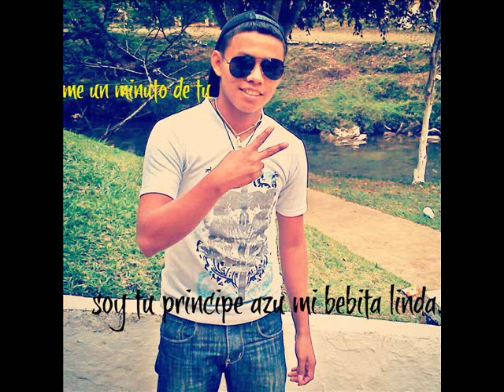amor colegial big daddy ft juan gonzalo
desde el corazon de EL ESTOR, IZABAL .. humildemente THE BIG DADDY ft JUAN GONZALO... gracias por el apoyo incondicional,, bendiciones para todos. y esperen mas canciones de nosotros,,, agradeciendo a mi pana ARIEL RAMOS y a la casa productora A MUSIC RECORD,,,,, siguenme en facebook.